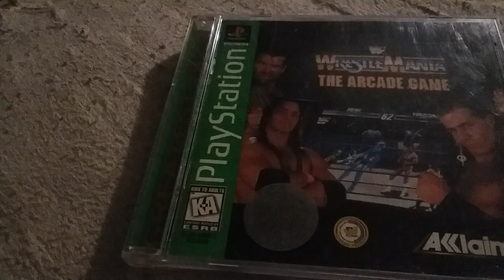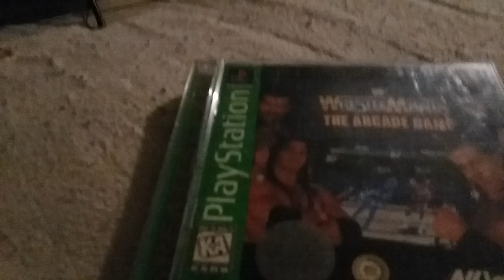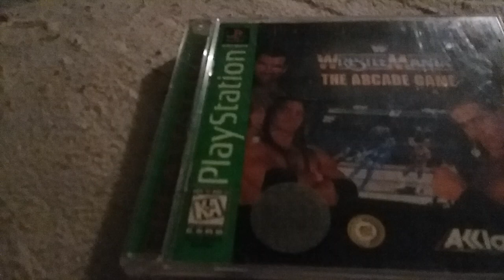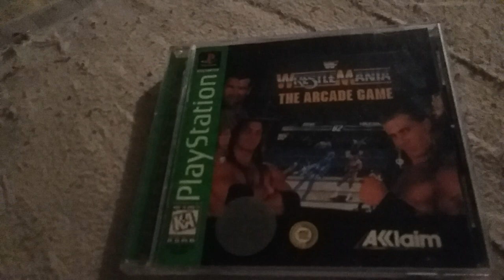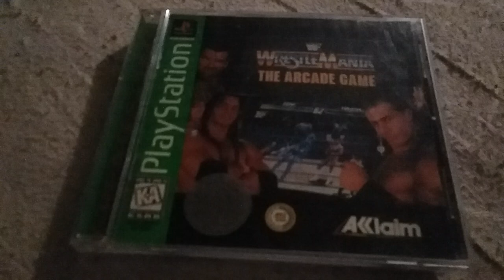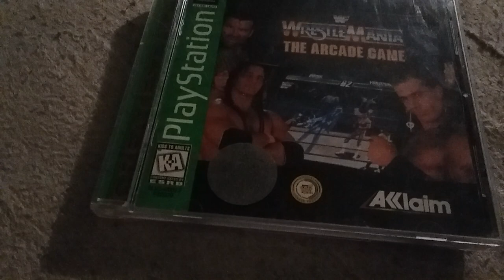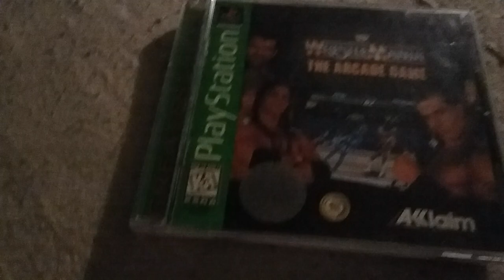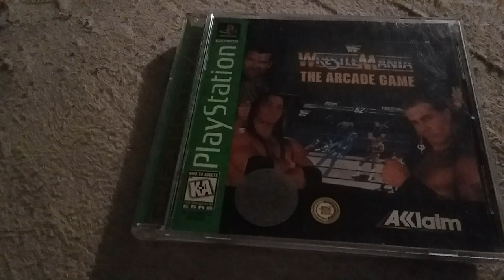Dear Eric Esquivel- SHUT THE HELL UP!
I ragey-rant to a PSX copy of Wrestlemania: The Arcade Game about DC Comics writer Eric Esquivel blaming everyone and everything but himself for his actions and moral failings.